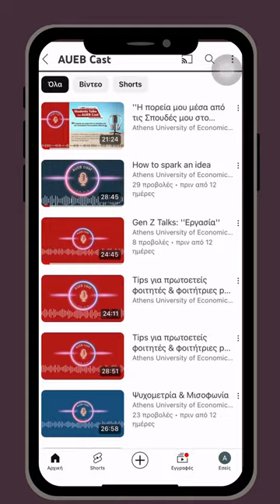AUEB Cast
Dive into the world of knowledge with AUEB Cast now on our YouTube Channel! 🚀